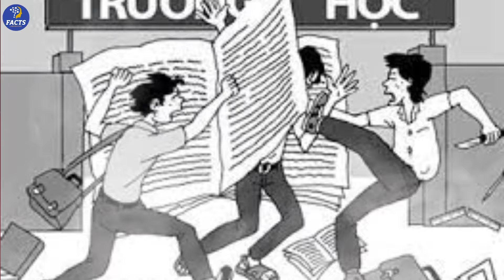जानिए भारत के किस जगह पर हुआ कल्कि अवतार का जन्म | Kalki Avtar Ka Hua Janam | Facts Laboratory